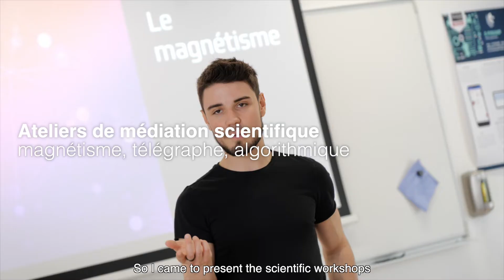Schoolgirls visit Télécom Paris (Eng subt.)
70 secondary school girls from Brétigny-sur-Orge and Ivry-sur-Seine came to visit Télécom Paris on our campus in Palaiseau in April 2022 and attended lectures and participated in scientific mediation workshops.
Video Xavier Granet.